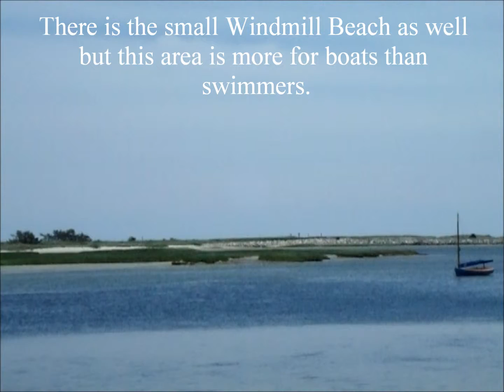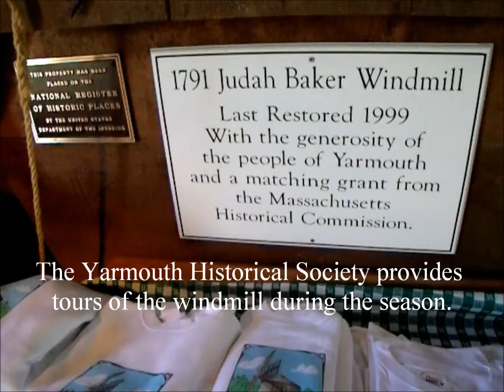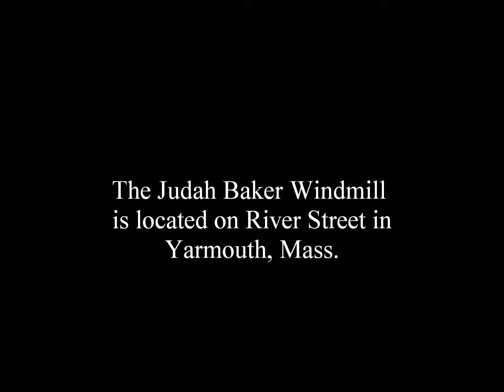In My Footsteps: Cape Cod - Judah Baker Windmill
The 30th video in the In My Footsteps: Cape Cod series features the Judah Baker Windmill in Yarmouth.  This historic landmark once ground its own grains and was built in 1791.  It sits along Bass River and is available for tours during the season.
This place and dozens more are featured in my first book In My Footsteps: A Cape Cod Travel Guide available in stores and online at Amazon, Barnes and Noble, Schiffer Books, and Christopher Setterlund In My Footsteps.com.